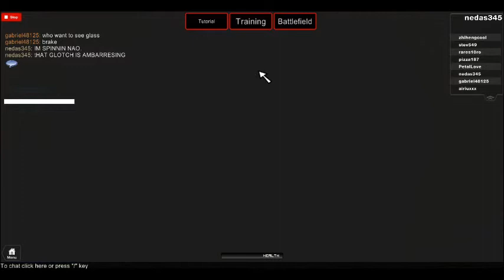BLACK MAGIC ^_^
Admins: Demier3, r4x0r2, KingDarkseed, Fenrier, Turdulator, linerider64, robloxking1st, Inamortal, speedydude900, Gage66606, SSDERPYWHOOVES, Noisyroblot101, xXDarkspawnXx, fastontoonlink, devil4511

Those with admins are exploiters/hackers.
_____MOVES_______
____OPTIONAL______
Black Magic Admin:
You must provide keystrokes for samurai, bezerker, and ravager(2), have someone teach you!